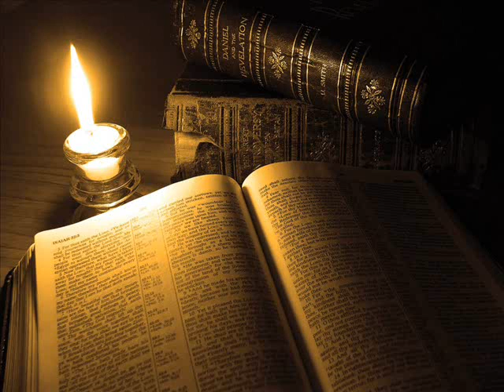Salmo 56 - Sin temor (302)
Bienvenidos a Miradas. En nuestro diario recorrido por el libro de los salmos ya hemos alcanzado el salmo cincuenta y seis.

Este salmo fue escrito por David, ese personaje tan destacado de la Biblia, que primero fue pastor, después soldado brillante, después perseguido injustamente y, por último, rey de Israel durante cuarenta años.

Lo más destacado de su vida fue su dependencia de Dios a lo largo de toda ella.

En este salmo se manifiesta esa dependencia en una situación de gran dificultad, pues, a la vez que pide ayuda a Dios, confiesa una y otra vez su total confianza en Él.

Hoy leeremos el salmo completo y comentaremos el versículo cuatro del mismo.

El salmo cincuenta y seis dice así:

“Ten misericordia de mí, oh Dios, porque me devoraría el hombre; Me oprime combatiéndome cada día. Todo el día mis enemigos me pisotean; Porque muchos son los que pelean contra mí con soberbia. En el día que temo, Yo en ti confío. En Dios alabaré su palabra; En Dios he confiado; no temeré; ¿Qué puede hacerme el hombre? Todos los días ellos pervierten mi causa; Contra mí son todos sus pensamientos para mal. Se reúnen, se esconden, Miran atentamente mis pasos, Como quienes acechan a mi alma. Pésalos según su iniquidad, oh Dios, Y derriba en tu furor a los pueblos. Mis huidas tú has contado; Pon mis lágrimas en tu redoma; ¿No están ellas en tu libro? Serán luego vueltos atrás mis enemigos, el día en que yo clamare; Esto sé, que Dios está por mí. En Dios alabaré su palabra; En Jehová su palabra alabaré. En Dios he confiado; no temeré; ¿Qué puede hacerme el hombre? Sobre mí, oh Dios, están tus votos; Te tributaré alabanzas. Porque has librado mi alma de la muerte, Y mis pies de caída, Para que ande delante de Dios En la luz de los que viven”.

Ahora, tal como hemos prometido, después de leer el salmo cincuenta y seis completo, vamos a comentar el versículo cuatro del mismo que dice así:

“En Dios alabaré su palabra; En Dios he confiado; no temeré; ¿Qué puede hacerme el hombre?”.

Vamos ahora a analizar cada frase de este interesantísimo versículo al que hemos titulado: Sin temor, porque ese es el tema del versículo, veamos, comienza diciendo:

“En Dios alabaré su palabra”. O sea, me deleito en meditar la Palabra de Dios y no puedo menos que alabarla.

Hemos dicho hace un momento que el tema de este breve versículo es sin temor”, y la siguiente frase lo confirma plenamente pues dice directamente:

“En Dios he confiado; no temeré”. Con lo cual ya nos deja muy claro el motivo que tiene para no temer: confía en Dios.

Fijémonos bien, está rodeado de peligrosos enemigos que le atacan sin cesar, por lo tanto, no es que sus enemigos se hayan ido o cesado de atacar, es que su confianza no está en sus propias fuerzas ni en su estrategia, sino en Dios, por eso no tiene miedo, y es que ninguna fuerza material o espiritual es motivo de temor si confiamos en el Dios Todopoderoso, porque Él está siempre infinitamente por encima de todo poder.

Así que, lo dice seguidamente “¿Qué puede hacerme el hombre?”. Y es muy lógico, ya que ante el poder de Dios, los seres humanos, son polvo.